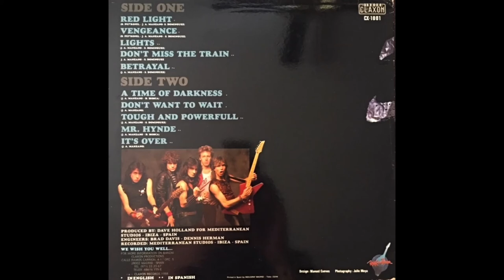Banzai - Duro Y Potente + Alive 'n' Screamin (Full Albums)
O BANZAI foi formado em Madrid no ano de 1982 por iniciativa do guitarrista Salvador Dominguez que após admitir e dispensar alguns músicos, veio a firmar (no ano seguinte) o  'line up' de estreia fonográfica com Carlos Vásquez Tibu (baixo), Valentin Chino (voz) e Larry Martin (bateria), esses dois últimos dispensados logo em seguida à entrada do tecladista Danny Peyronel que, após sair do Ufo, resolveu se fixar na Espanha.

Deveras, em 1984, com o desejo de Peyronel por uma formação mais consistente, Salvador Dominguez decidiu recrutar (em substituição a Chino e Martin), o vocalista José Antonio Manzano (ex-Tigres de Oro) e o baterista David Biosca com os quais seguiu para estúdio, sob os cuidados da Warner Brothers e do então Judas Priest Dave Holland, para a gravação do segundo e primoroso álbum DURO Y POTENTE, que após o lançamento no mesmo ano, se tornaria um dos maiores destaques do Metal espanhol.

Contudo, apesar da boa repercussão, Peyronel e Dominguez resolveram apostar todas as fichas no mercado internacional e então, sob esse intento, deram cria ao Tarzen que apesar de seguir uma linha 'Hard' direcionada às rádios, não alcançou todo o sucesso almejado, motivo do regresso do BANZAI, em 1988, com o disco ALIVE 'N' SCREAMIN, uma versão de DURO Y POTENTE com algumas músicas vertidas para o inglês.

Após o fim da banda em 1990, passaram-se anos sob rumores de um renascimento, o que veio a se concretizar somente em 2011 com ótima resposta de público motivadora do lançamento do ao vivo EN VIVO Y POTENTE (2012) tanto em 'Cd' quanto em 'Dvd'.

Infelizmente, Manzano faleceu em 2019 e por conta disso, o futuro do grupo é mais que incerto. No entanto, DURO Y POTENTE remanesce, hoje, como um dos clássicos do Metal espanhol e, sem dúvida, um daqueles discos que merecem ser ouvidos bem alto.

Eu não possuo os direitos autorais dessas canções. Não há intenção de tirar vantagem desse vídeo. O propósito é apenas compartilhar a incrível arte da banda. Eu respeito os padrões do YouTube. Todos os direitos são reservados aos donos.

Lista das faixas:

BANZAI – DURO Y POTENTE (1984):

01. Luces – 00:00
02. Crimen Sin Castigo – 04:47
03. Grita – 08:27
04. No Quiero Esperar – 12:12
05. Mr. Hynde – 16:29
06. Duro Y Potente – 20:12
07. No Pierdas El Tren – 24:40
08. Noche Negra – 29:49
09. Traicion – 33:25
10. Se Termino – 37:02

BANZAI – ALIVE ‘N’ SCREAMIN (1988):

11. Red Light (english version of Grita) – 41:07
12. Vengeance (english version of Crimen Sin Castigo) – 44:51
13. Luces (new record) – 48:28
14. No Pierdas El Tren (new record) – 53:11
15. Traicion (new record) – 58:19
16. A Time Of Darkness (english version of Noche Negra) – 01:01:53
17. Don't Want To Wait (english version of No Quiero Esperar) – 01:05:49
18. Duro Y Potente (new record) – 01:10:04
19. Mr. Hynde (new record) – 01:14:30
20. Se Termino (new record) – 01:18:09